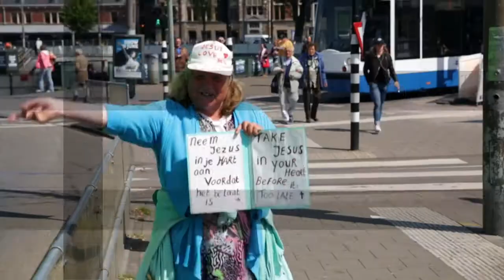Abraham Spreeuw levensverhaal i.s.m. Stichting tot Heil des Volks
Het verhaal van Abraham Spreeuw (Rooie Bram) voor De Wandelende tak van Stichting 'Tot Heil des Volks' Camerite Media 2015